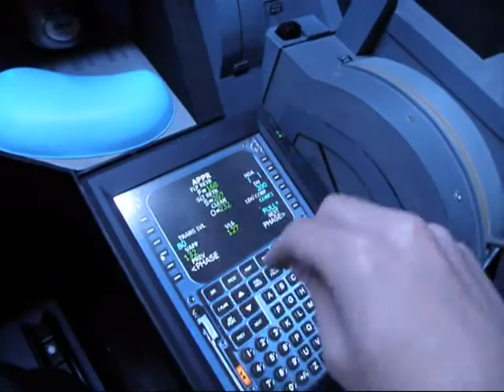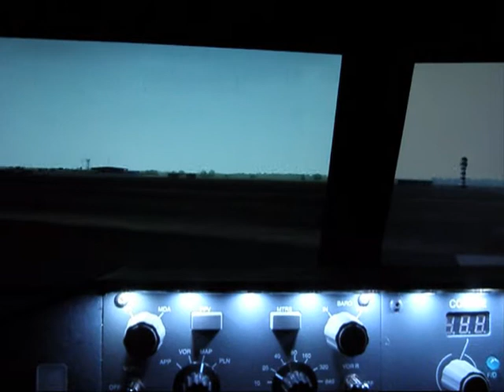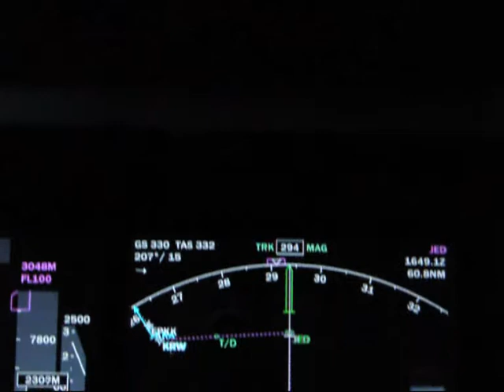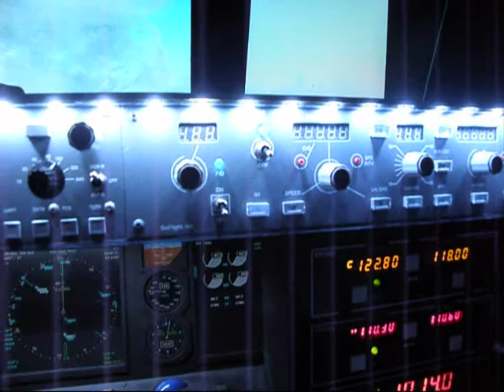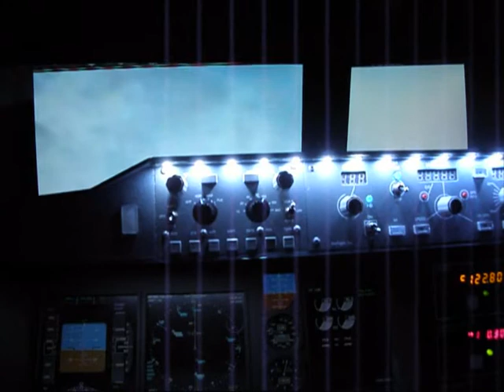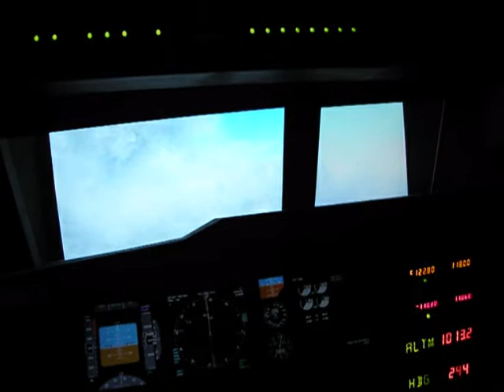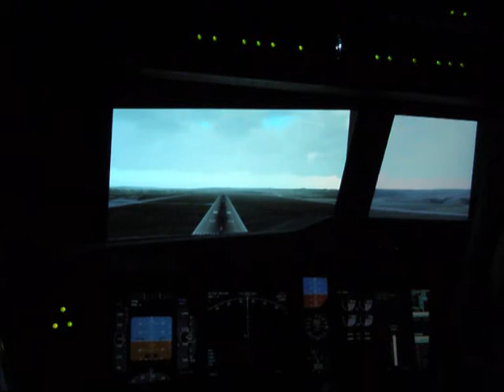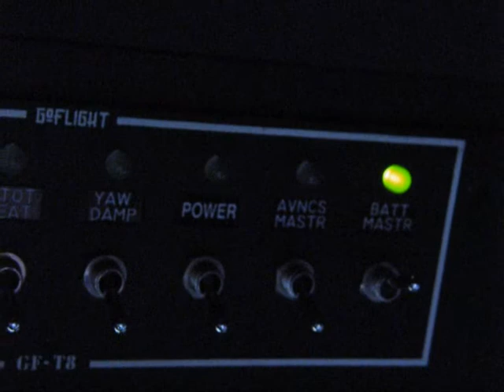Last Flight - Drzewiecki Design Home Cockpit System Version 2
Movie from the last flight performed in DDFCSv2 - from EPRZ Rzeszów Jasionka to EPKK Kraków Balice. Music: Oceana "Cry, Cry".